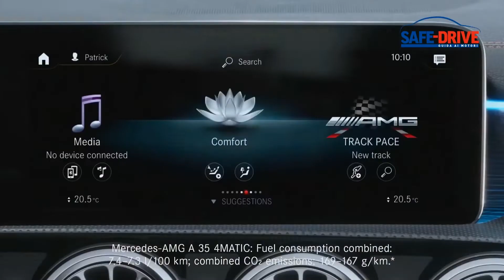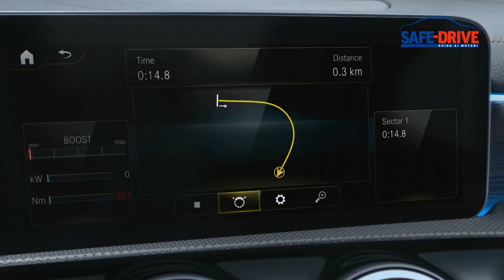In arrivo: Mercedes GLB AMG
La versione AMG del nuovo SUV compatto della Stellacsi nota per il design emozionante e incisivo; è anche il primo Suv compatto in grado di ospitare sette passeggeri su tre file di poltroncine. Soprattutto, però, si apprezza per il suo motore: il quattro cilindri turbo da 2,0 litri eroga 306 CV e 400 Nm di coppia, assicurando un piacere di guida e uno zero-cento in 5,2 secondi tipici delle AMG e per ora non ha senza rivali tra le Suv compatte.